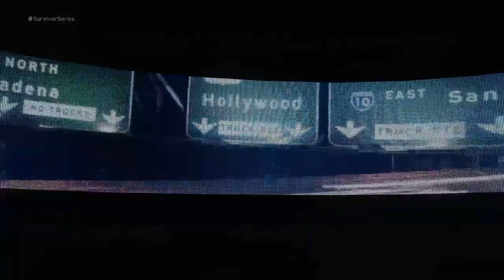WWE Survivor Series 2017 PPV LIVESTREAM 11/19/2017 19 November 2017 ✌ WWE 2K18 Gameplay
WWE Match Card Predictions

World Wrestling Entertainment, Inc. (d/b/a WWE) is an American publicly traded, privately controlled entertainment company that deals primarily in professional wrestling, with revenue also coming from film, music, video games, product licensing, and direct product sales.
WWE also refers to the professional wrestling promotion itself, founded by Jess McMahon and Toots Mondt in 1952 as Capitol Wrestling Corporation Ltd. As of 2016, it is the largest wrestling promotion in the world, holding over 500 events a year (with the roster divided up into various globally traveling brands),[9] and broadcasting to about 36 million viewers in more than 150 countries. The company's global headquarters is located in Stamford, Connecticut, with offices in major cities across the world.[10][11]
As in other professional wrestling promotions, WWE shows are not legitimate contests, but purely entertainment-based, featuring storyline-driven, scripted, and choreographed matches, though they often include moves that can put performers at risk of injury if not performed correctly. This was first publicly acknowledged by WWE's owner Vince McMahon in 1989 to avoid taxes from athletic commissions. Since the 1980s, WWE publicly has branded their product as sports entertainment, acknowledging the product's roots in competitive sport and dramatic theater.
The company's majority owner is its chairman and CEO, Vince McMahon. Along with his wife Linda, children Shane and Stephanie, and son-in-law Paul "Triple H" Levesque, the McMahon family holds approximately 70% of WWE's equity and 96% of the voting power.
The current entity, incorporated on February 21, 1980, was previously known as Titan Sports, Inc., which was founded in 1979 in South Yarmouth, Massachusetts. It acquired Capitol Wrestling Corporation, the holding company for the World Wrestling Federation, in 1982. Titan was renamed World Wrestling Federation, Inc. in 1998, then World Wrestling Federation Entertainment, Inc. in 1999, and finally the current World Wrestling Entertainment, Inc. in 2002. Since 2011, the company has officially branded itself solely as WWE though the company's legal name was not changed.

☼☼☼☼ATS TRUCKING CREW & GAMER FRIENDS☼☼☼☼

☼☼☼☼PC Computer Specs☼☼☼☼
►Low End PC
►Gateway P 7811-FX
►2.26 GHZ
►8GB RAM
►NVIDIA GeForce 9800M GTS with 512MB Video RAM
►186GB Solid State Drive

Please help me achieve my goal of 550 subscribers! (Currently at 542)

Please donate to help the growth and continuity of the channel